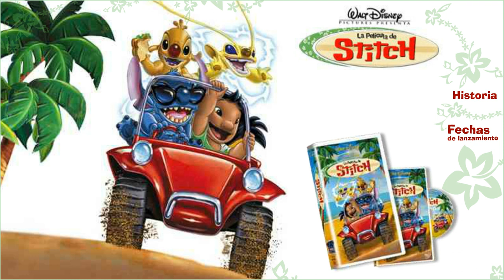La Película de Stitch en Disneylatino.com